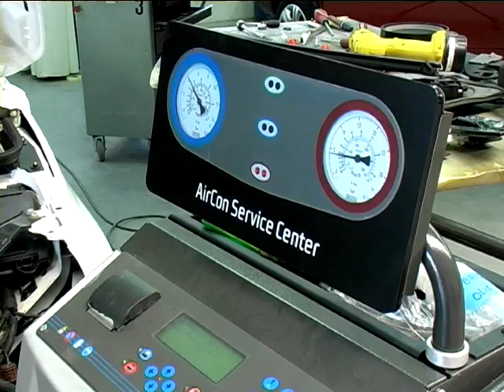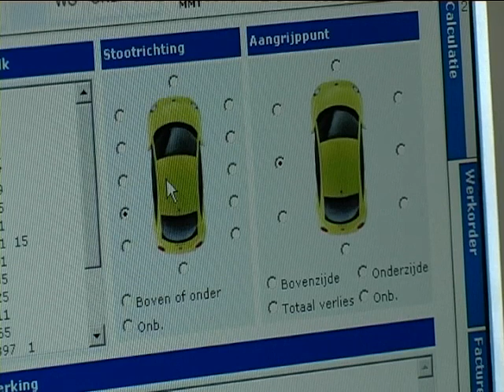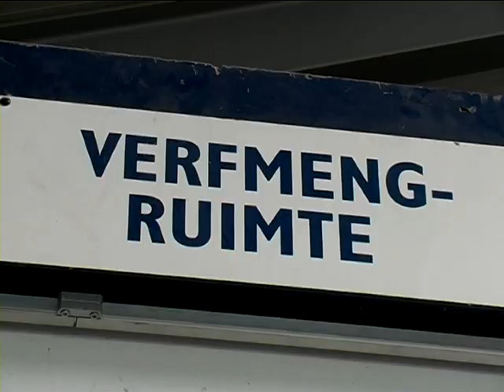Bedrijfsfilm Autoschade de Haan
Autoschadebedrijf de Haan in Harkema is een erkend Focwa schadeherstel bedrijf en
biedt professioneel en vakkundig autoschadeherstel tegen aantrekkelijke tarieven.

Uitstekende service en directe communicatie staan bij ons vooraan!
Natuurlijk voldoet ons bedrijf aan de strengste milieueisen.

In 1995 zijn wij begonnen als autoschadebedrijf aan de Bosk in Harkema. Door de
groei van ons bedrijf zijn wij sinds 2005 gevestigd in een nieuwbouwpand aan de Betonwei.
De werkplaats beschikt over de modernste apparatuur, 6 voorbewerkingsvloeren en 2 spuitcabines voor een snelle doorstroming van de voertuigen en efficiënte service.